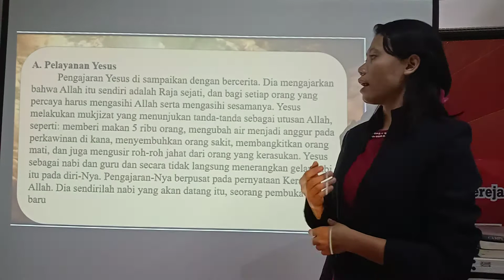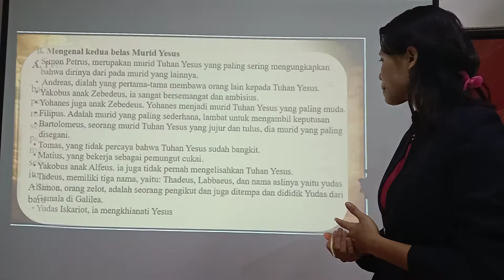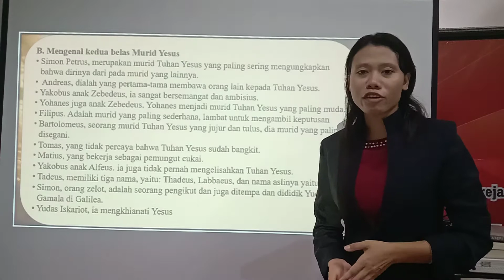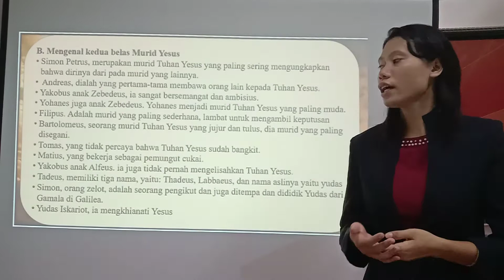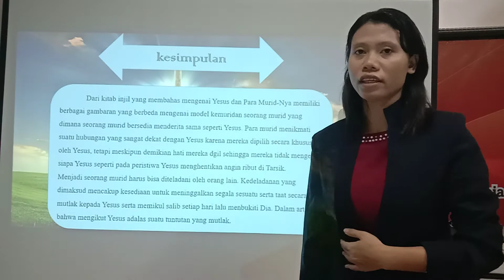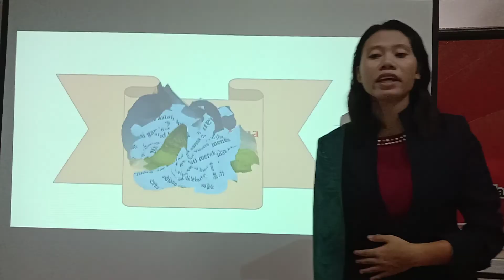YESUS DAN MURID - RIBKA KAMELIA